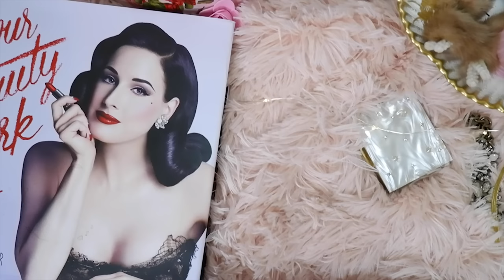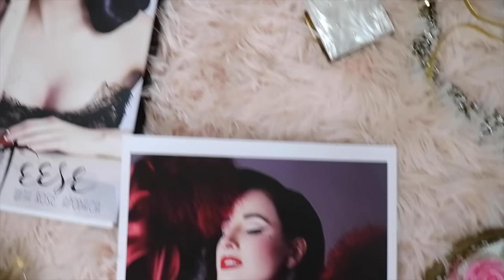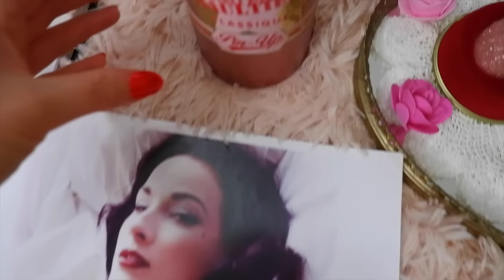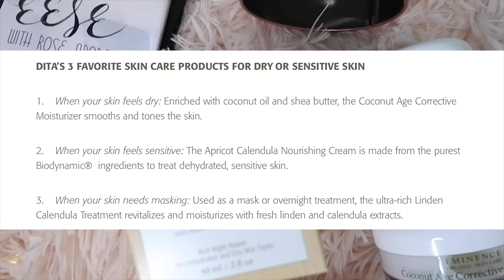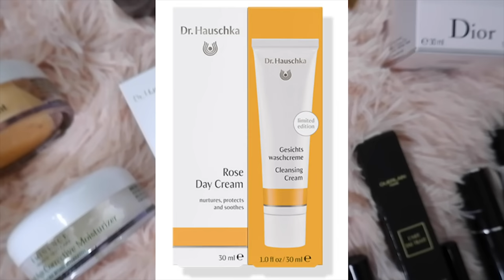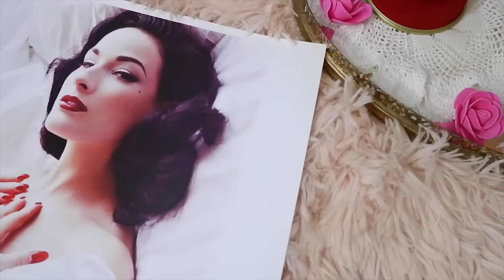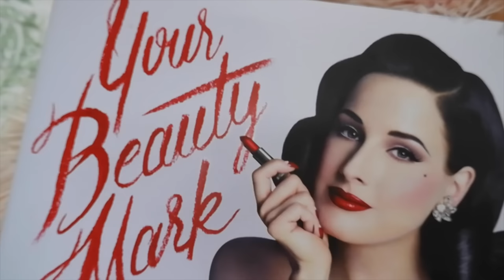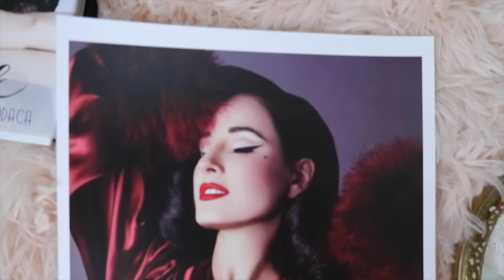Dita von Teese's Favorite Luxury Beauty Products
Heather Renée Sweet was born on September 28, 1972, known professionally as Dita Von Teese, an American burlesque dancer, model, businesswoman, fashion designer, singer, and actress. She is credited with re-popularizing burlesque performance, earning the moniker "Queen of Burlesque."

Book:
YOUR BEAUTY MARK - BY DITA VON TEESE

Perfumes:
"I love perfumes of the past," said Dita Von Teese, who released two fragrances of her own this spring. "Once upon a time, there were perfumes that didn't smell like little girls, candy, sweetness, and vanilla. I mean, Marlene Dietrich would not have worn a perfume that had vanilla in it. And so many celeb scents smell like stripper spray. I'm a stripper, and I work in strip clubs, but I don't want to douse myself and smell like one! Some of my favorite perfumes are Quelques Fleurs and Lancôme Magie Noire. Jean-Paul Gaultier Classique is also so nice; it smells like makeup."

Lancôme Magie Noire:
Released 1978

Quelques Fleurs:
Released 1912

Jean-Paul Gaultier Classique:
Released 1993

Skincare:
"I don't go to a fancy dermatologist. I went to a hotshot doctor once, and they completely screwed my skin up and told me I had rosacea. It was terrible. No, thank you!" said Von Teese. "I now go to a dermatologist who is just super-cool. He told me to just use what I want. I just started using Éminence. Madonna uses it so, I mean, it must work, right? She's the standard!

DITA'S 3 FAVORITE SKINCARE PRODUCTS FOR DRY OR SENSITIVE SKIN
1.   Coconut Age Corrective Moisturizer:
When your skin feels dry: Enriched with coconut oil and shea butter, the Coconut Age Corrective Moisturizer smooths and tones the skin.

2.    Apricot Calendula Nourishing Cream:
When your skin feels sensitive: The Apricot Calendula Nourishing Cream is made from the purest Biodynamic® ingredients to treat dehydrated, sensitive skin.

3.   Linden Calendula Treatment:
When your skin needs masking: Used as a mask or overnight treatment, the ultra-rich Linden Calendula Treatment revitalizes and moisturizes with fresh linden and calendula extracts.

Nuxe Body Oil:

Hauschka Rose Day Cream:

OBLIPHICA PROFESSIONAL SEABERRY HAIR MASK:

Makeup:
"For powder, I use the M.A.C Mineralize Skinfinish," said Von Teese of her makeup routine. "I use my own red lipstick from my Art Deco line that is out in Germany. It's the one I wear the most. But it's going away in June, so I'll probably start using more of the Dior Rouge Dolce Vita and Diorific Roulette Red. I also really like the M.A.C Cherry lip pencil."

Dior Capture Totale Triple Correcting Serum Foundation:

 M.A.C Mineralize Skinfinish:

Dior Rouge Dolce Vita:

Diorific Roulette Red:

M.A.C Cherry lip pencil:

"For liquid eyeliner, I use Blacktrack from M.A.C or Guerlain Liquid Eyeliner," she continued. "I fill my brows in with just to user. Then I love Diorshow Mascara, and I use the Givenchy Phenomen'Eyes Mascara with the ball on end, but just on my bottom lashes."

Guerlain Liquid Eyeliner:

Diorshow Mascara:

Givenchy Phenomen'Eyes Mascara:

Vintage Doll Cosmetics:
Eyeshadow: